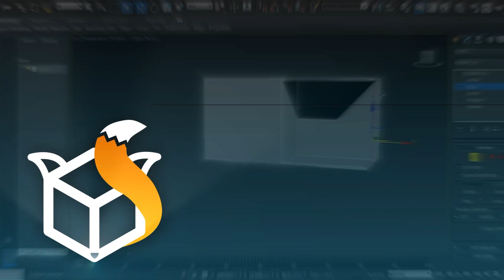RACE TRACK IN GTA SAN ANDREAS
GTA SA MOD GTA SAN ANDREAS MTA SAMP 3D MODELING MODELS REMAKE REMASTER MULTI THEFT AUTO